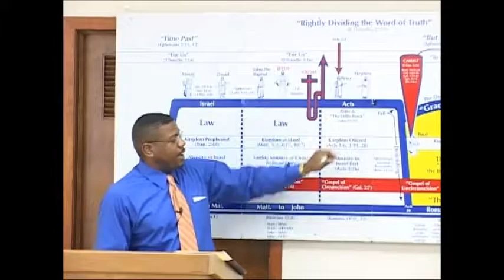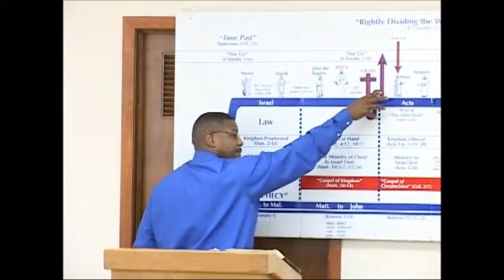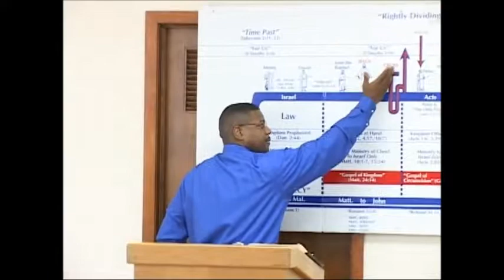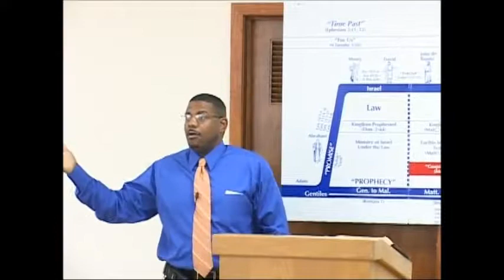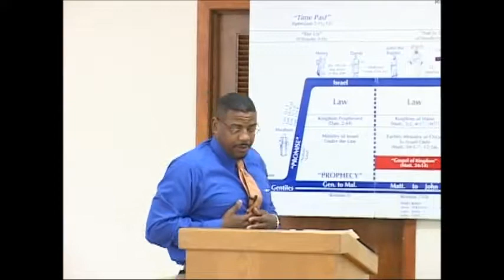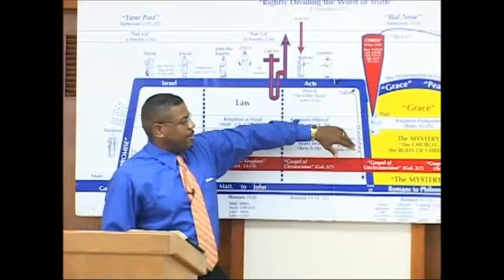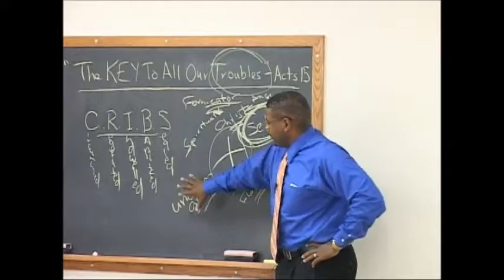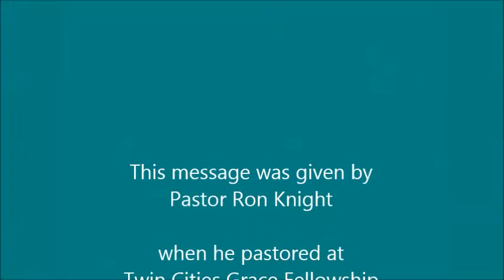7 26 2009 The Key To All Our Troubles - Acts 15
This is a continuing series of lessons on the Survey of the book of Acts. These messages were given by Pastor Ron Knight when he pastored at Twin Cities Grace Fellowship in Vadnais Heights MN.  Brother Ron and his wife, Krista, and daughter, Jada-Lynn Grace, have now begun a ‘sister ministry’ to TCGF in Sacramento, CA, the Northern California Grace Fellowship.

~These were more noble than those in Thessalonica, in that they received the word with all readiness of mind, and searched the scriptures daily, whether those things were so. [Accts 17:11 KJB]